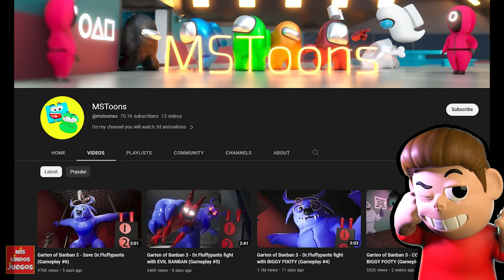GARTEN OF BANBAN 4 EN ESPAÑOL | SMILEY MILEY & DR. FLUFFYPANTS VS SAD SETH | Juegos (Reaccion)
Hoy en Garten of Banban 4 en español, Smiley Miley & Dr. Fluffypants VS Sad Seth. Esta es una reaccion al canal MSToons, con Mis Lindos Juegos VS Garten of Banban 4 con Tony Juega, un juego con muchos protagonistas como Coach Pickles, Tall Victor, Fairy Ururoo, Evil Banban, Hunky, Nab Nab, Jumbo Josh, Opila Bird, Apilo Bird, Remy, Jackie Jokes, Jester y muchos mas!